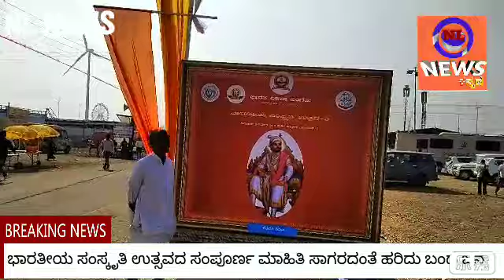ವಿಜಯಪುರ 30/12/2018 ಭಾರತೀಯ ಸಂಸ್ಕೃತಿ ಉತ್ಸವ 5ನೇ.ಸಾಗರದಂತೆ ಹರಿದು ಬಂದ ಜನ